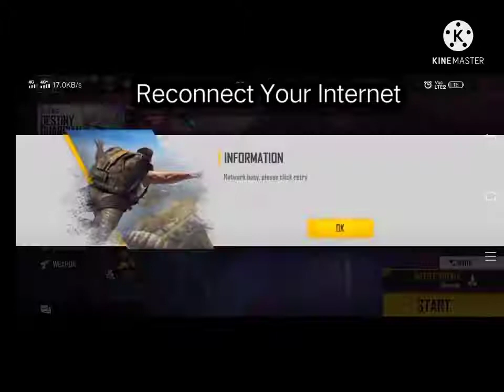Get Free Legendary Bundle😱||Garena Free Fire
Hey Guys
Events of Freefire on YouTube .🤟

App are use to make video:Kinemaster.

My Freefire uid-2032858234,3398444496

My inspiration: Totalgaming, Designer, Alphaff.

1.Garena Free Fire Indonesia Live
2.Garena Free Fire  Brazil Live
3.Garena Free Fire India Live
4.Garena Free Fire Singapore Live
5.Garena Free Fire Thailand Live

Thanks you for reading my discription.